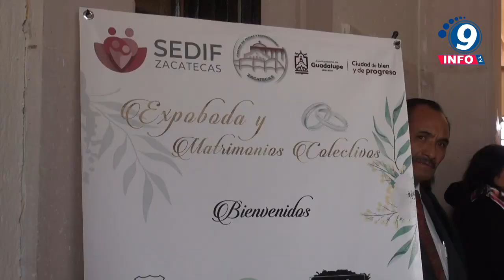En ceremonia colectiva de matrimonios, se casan 105 parejas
Un total de 105 parejas contrajeron matrimonio civil este 14 de febrero en las ceremonias colectivas organizadas por el Ayuntamiento de Guadalupe, que preside Julio César Chávez Padilla, a través de las Oficialías del Registro Civil del Municipio, y que tuvieron lugar en la Cava Domecq del Centro de Ferias y en la Casa Grande de la comunidad de Tacoaleche.  El trámite para todas las parejas fue totalmente gratuito; 80 contrajeron matrimonio en el Centro de Ferias y 25 más en la Casa de Grande de la comunidad de Tacoaleche, para un gran total de 105 nuevos matrimonios.